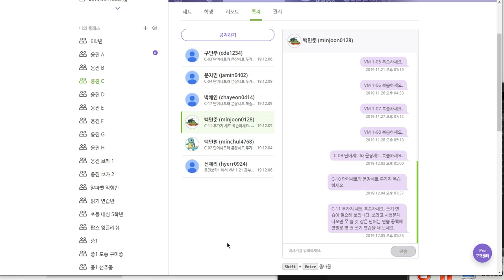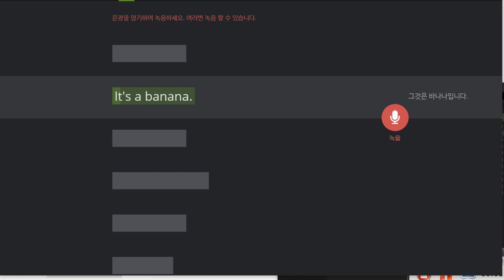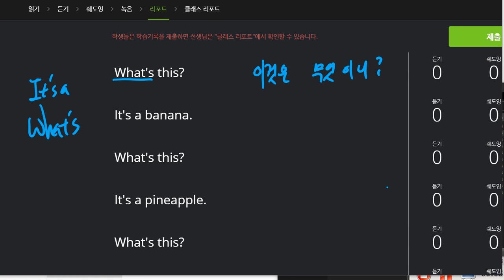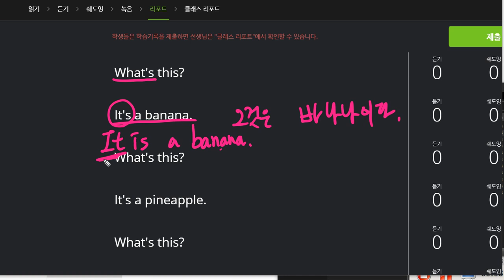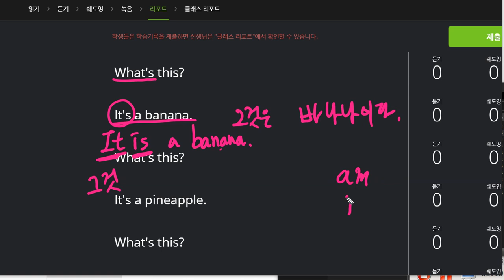백민준 2019 12 10 일대일 상담용